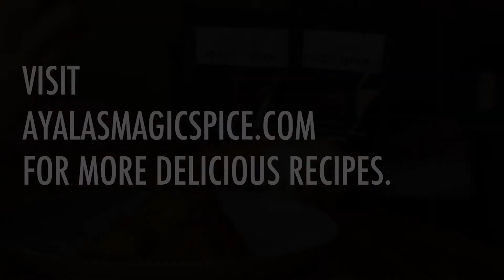Healthy Superfood Recipes: Vegetarian Meatless 'Meatballs' Recipe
This is tried-and-true comfort food! These vegetarian meatless meatballs are satisfying, hearty, and easy to put together. They make for a great weeknight meal – all you need is a green salad on the side. Nuts, Dr. Ayala's Magic Spice, eggs, mango and tomatoes create rich deep flavor. This dish will be an instant  hit with kids and grown-ups alike.